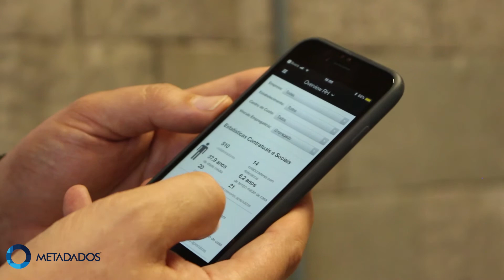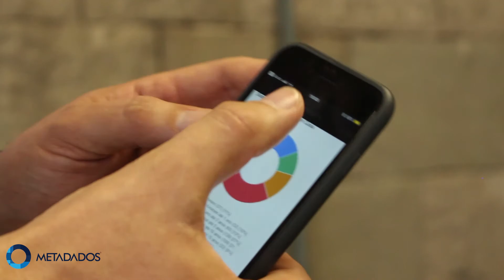Depoimento Vinícola Salton - Indicadores de RH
Neste vídeo, o Gerente Executivo da Vinícola Salton, Sandro Fronza, conta a transformação na empresa após contar com o Painel de Indicadores de RH da Metadados, uma vez que antes os dados eram controlados por meio de planilhas e agora contam com um painel completo de indicadores e atualizado constantemente. Com o Sistema Metadados, a empresa aumentou a agilidade do setor, além de diminuir o risco trabalhista.

Para conhecer o Painel de Indicadores de RH, acesse e para mais informações sobre o sistema completo da Metadados, veja